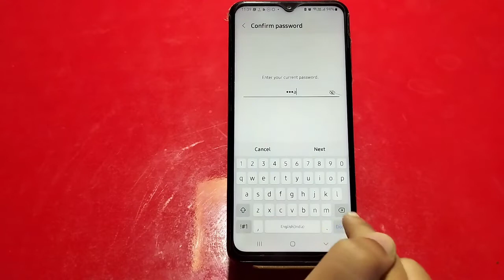How to set Face lock in Samsung Galaxy A23 5G,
Face lock setting in Samsung Galaxy A23 5G,

Samsung Galaxy A23 5G Mein Face lock Kaise lagaen,
How to enable Face lock in Samsung Galaxy A23 5G,

How to use Face lock in Samsung Galaxy A23 5G,
Samsung Galaxy A23 5G phone mein Face  lock Kaise lagaen,
Face lock setting kaise karen,